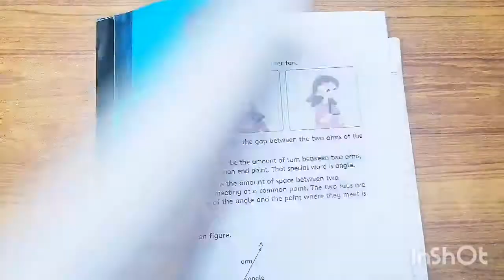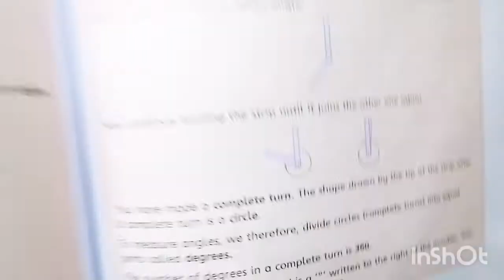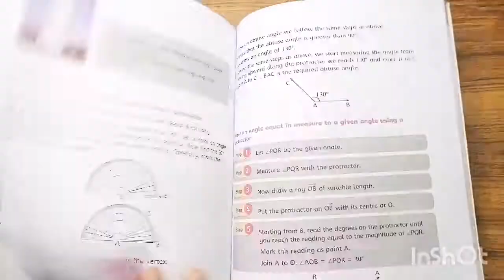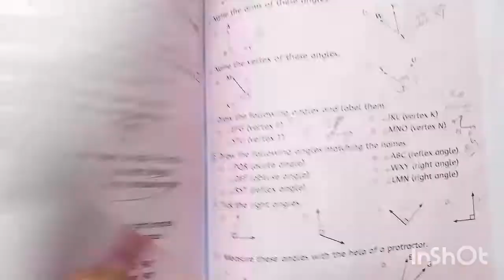COUNTDOWN BOOK 4, CLASS 4, CH NO : 7 : GEOMATRY, PG NO : 161 TO 171, QUESTIONS SOLVED. (CAL PAK)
This video is for the students of class 4 in this video pg no 161 to 171 of the countdown book 4 class 4, ch no 7, GEOMATRY, ALL the questions are solved with Explanation. We hope that this will help students in their studies.